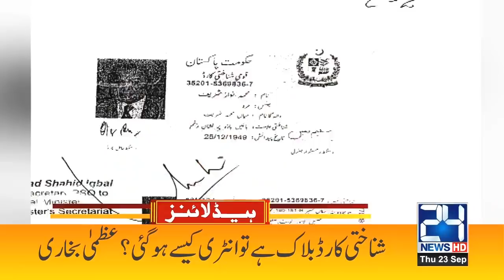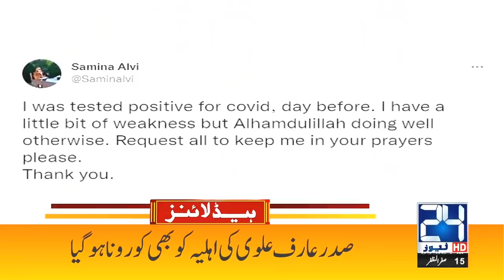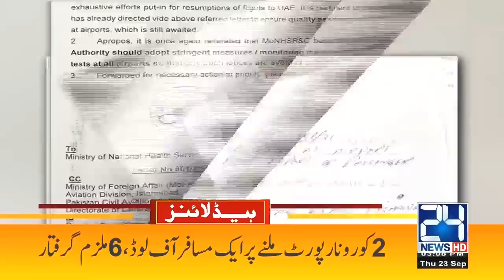Govt Big Decision About Holiday | 3pm News Headlines | 23 Sep 2021 | 24 News HD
24 News HD is one of the leading news channels of Pakistan bringing you the latest current affairs from Pakistan and around the world.  Live National Assembly and Senate Session.